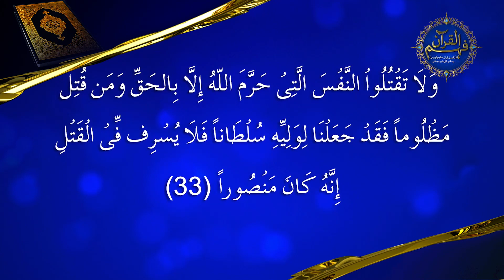32- Surah bani Isreal Ayat 33with Tafseer in Urdu | Quran House Society | Khawar Butt | Urdu & Hindi